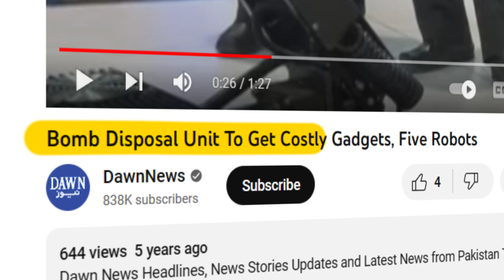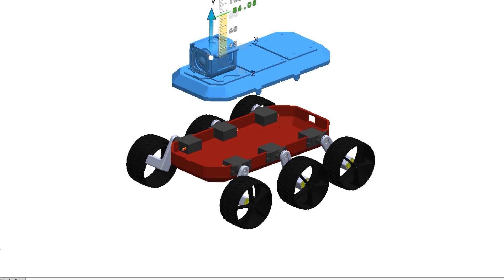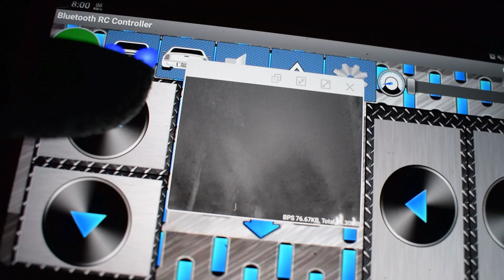Building a height changing robot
Inspired by an old military robot, I designed a 3D printable eobot that can change its height using a Bluetooth app.

My robot is 3d printed and runs on an Arduino Uno. I also made an Android app to control the robot.

00:00 Intro
00:22 NRTC explained
00:45 Modifications I made
01:05 CAD model
01:24 Robot demo
02:03 Active suspension demo
02:23 3d printed robot demo